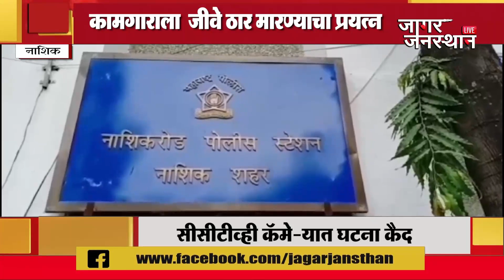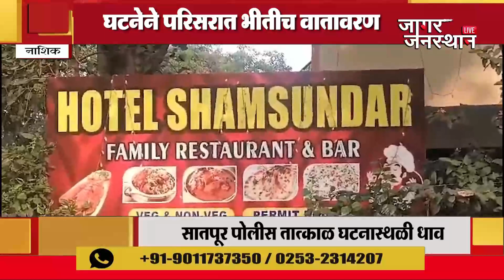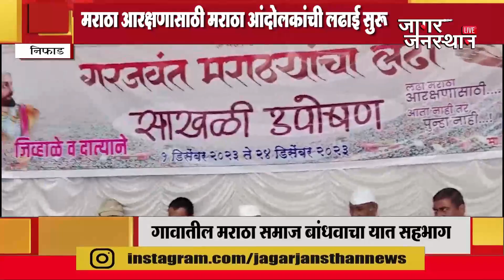Jagar Jansthan Episode 07 12 2023